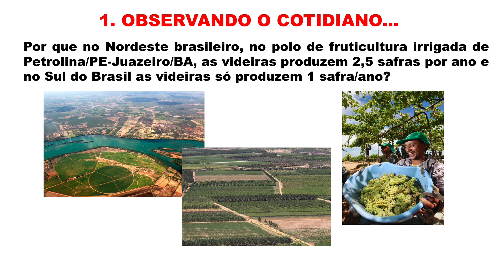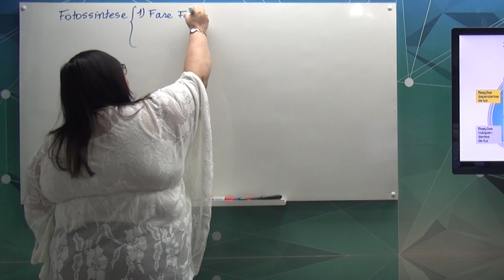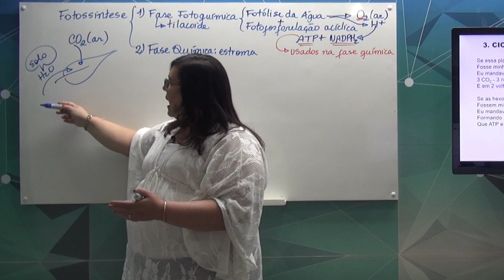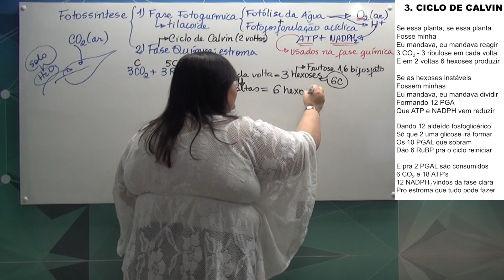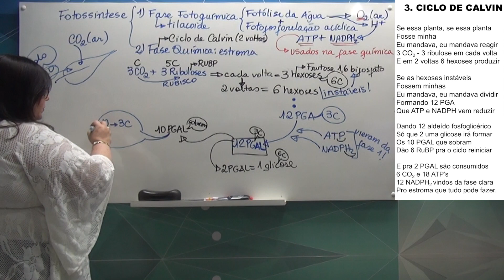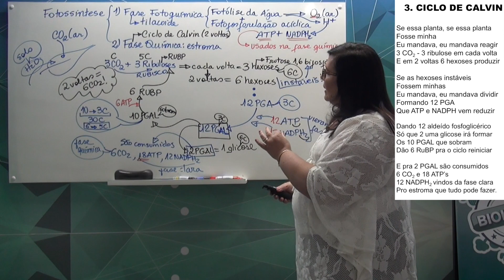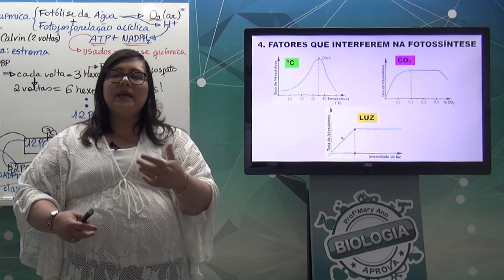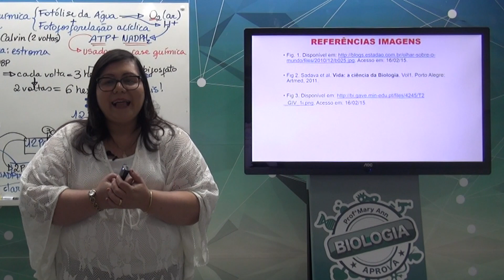Bioenergética (Fotossíntese) - Prof.ª Mary Ann Saraiva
Nesta aula de Bioenergética a Prof.ª Mary Ann Saraiva fala sobre os seguintes tópicos:

- Fotossíntese:
--- Fase química da fotossíntese
--- Fatores ambientais que interferem na fotossíntese

Para conferir mais aulas de Biologia, acesse a plataforma Biologia Aprova e tenha acesso a muito mais conteúdo.

Prepara-se para o ENEM ou qualquer vestibular assistindo aulas com alto rigor científico, realizando simulados com questões inéditas e autorais, interagindo com outros estudantes através de fórum de discussão, E MAIS: converse online com a Prof.ª Mary Ann através do chat dentro da plataforma Biologia Aprova.

Aproveite essa chance e vamos juntos rumo à sua aprovação.

Gostou dessa aula? Deixe seu comentário abaixo. E não se esqueça de clicar em Gostei.